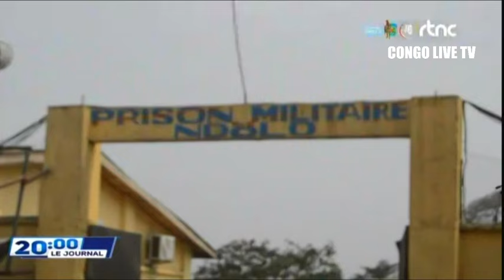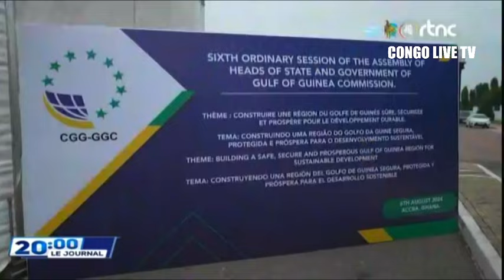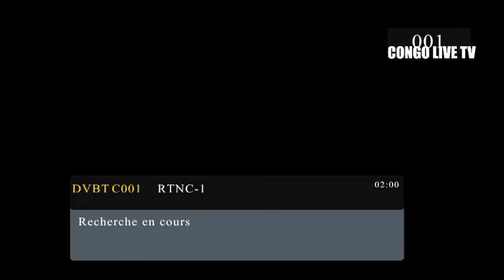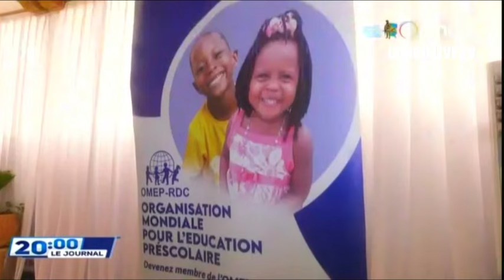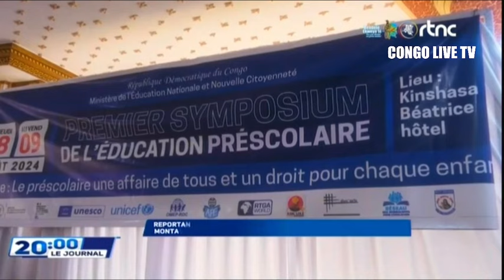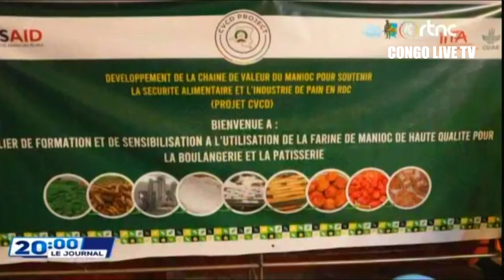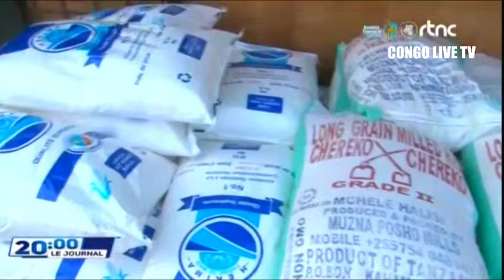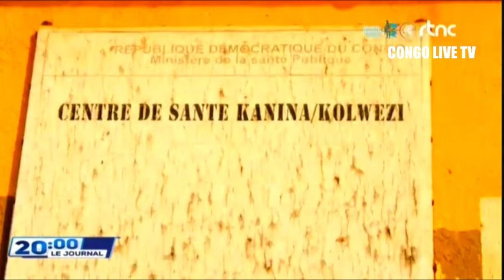🔴SUIVEZ : LE GRAND JOURNAL DE CE JEUDI LE 08.8.2024 EDITION 20H00